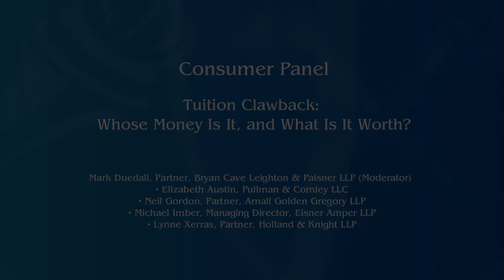Consumer Panel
Emory Bankruptcy Developments Journal
presents 16th Annual EBDJ Symposium